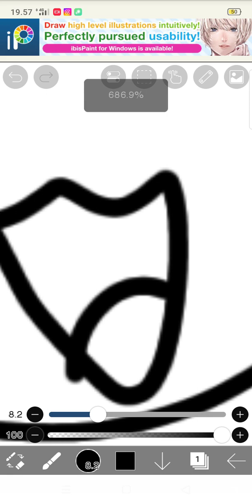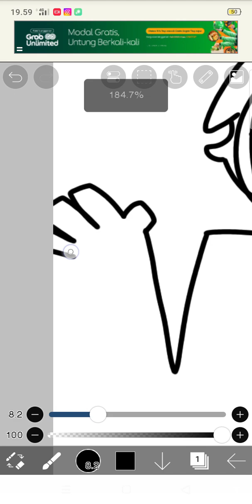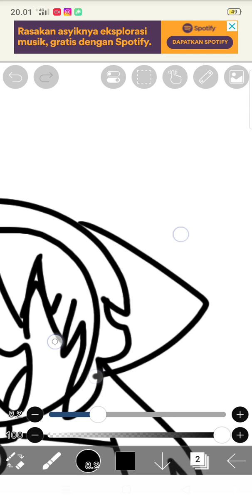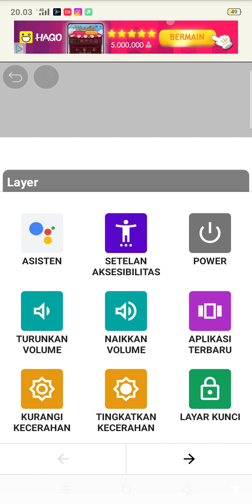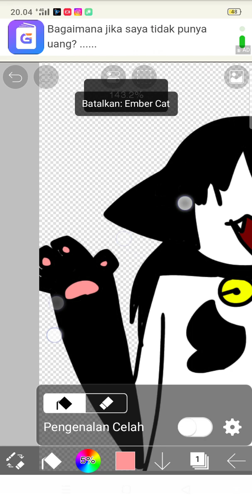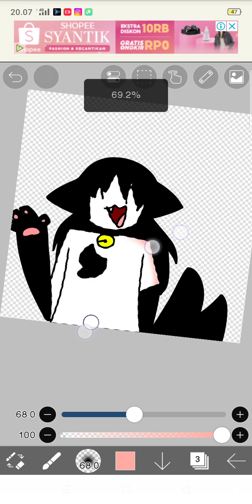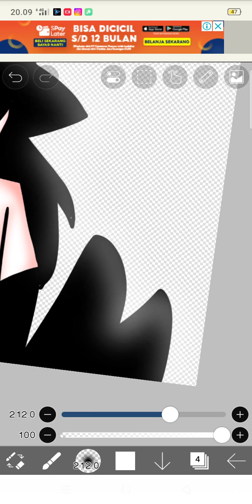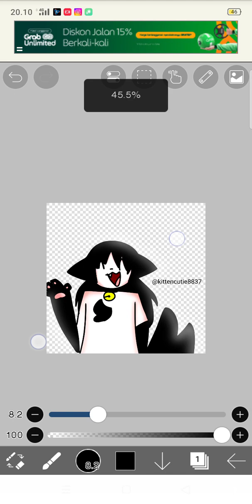how i draw (goofy+cringe+ugly style)